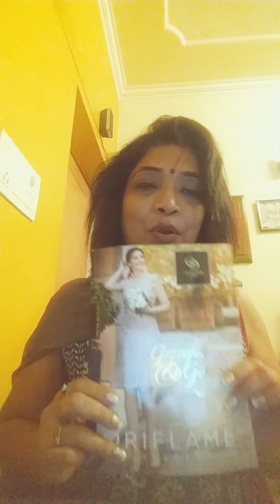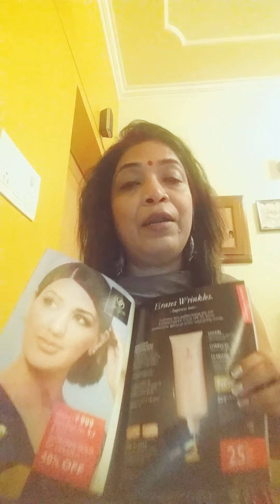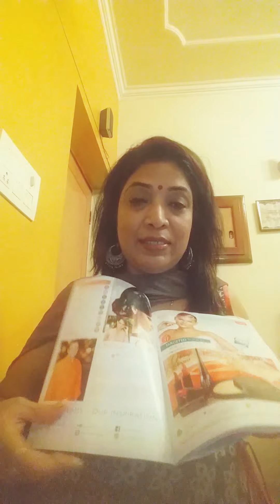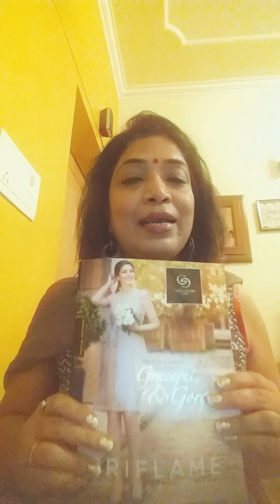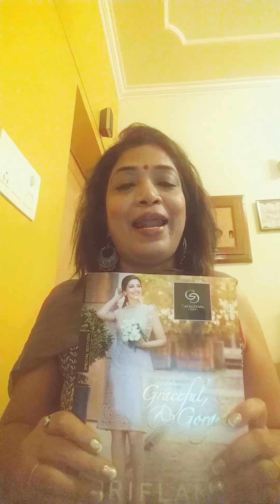October catalogue gifting options and offers